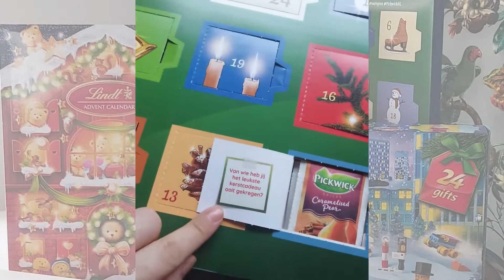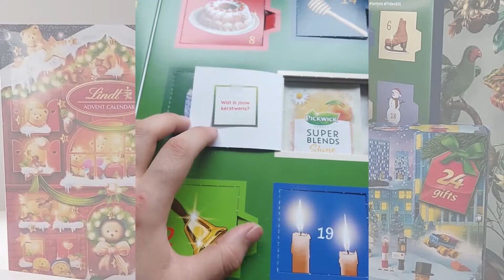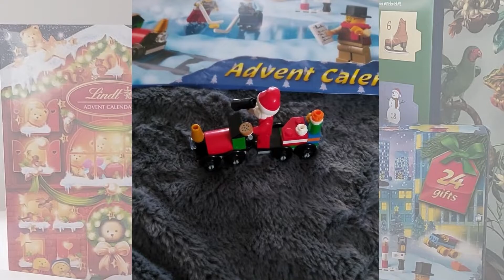ADVENT KALENDERS unboxen | dag 22 - 24 | 2021 | Elisabeth's favorieten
Ha wat leuk dat je kijkt naar deze zesde video uit de serie advent kalenders unboxen.

Ik neem je mee in het unboxen van advent kalenders van 2021. Ik vind het zelf altijd leuk om unboxingen te kijken, en dacht waarom ook niet zelf plaatsen.

De advent kalenders van 2022 unbox ik op mijn Instagram: @elisbethsfavorieten.

Meld je GRATIS aan voor de Elisabethsfavorieten updates en ontvang bij elke update een persoonlijk berichtje van mij, via de Elisabethsfavorieten-E-MAIL

Duimpje omhoog als je de video leuk vond  (Dank je wel!) en laat een reactie achter met wat je van de video vond, daar help je mij enorm mee!

Wil je een melding krijgen van een nieuwe video? Zet dan het belletje aan.

| UPLOAD SCHEMA  |
1x in de week (als het lukt)

| OVER ELISABETH'S FAVORIETEN |
Hi, ik ben Elisabeth 30 jaar en woon samen met mijn man Marijn, zoontje Dominique en hondjes Phara en Genji in Noord-Brabant. Ik ben geboren en getogen in Zeeland en in 2016 naar Noord-Brabant getrokken. Ik weet sinds 2011 dat ik de chronische ziekte van Lyme heb. Waardoor ik mijn droom om verpleegkundige te worden, op heb moeten geven. Ik ben me op het ondernemerschap gaan richten. Dit door te gaan bloggen en nu ook video's maken. Sinds november 2021 ben ik mama.

Op dit kanaal neem ik je mee in mijn leven waar ik een duurzame, afvalvrije lifestyle na wil streven. Ik neem je graag mee in een kijkje in mijn leven door middel van vlogs en extra video's.

Liefs Elisabeth